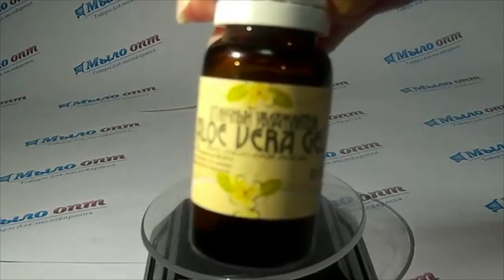DIY: Алоэ полезные свойства// Гель алоэ вера//Aloe vera gel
Видео обзор Aloe vera gel – Отличный увлажнитель от Мыло-опт